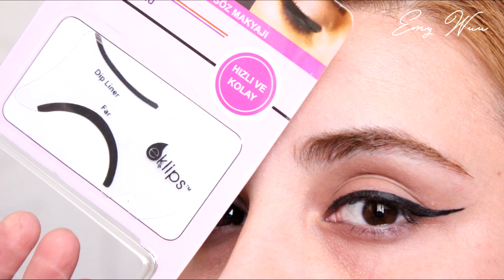Kolay Eyeliner Çekme Yöntemi - Şablon Kullanarak Eyeliner Çekilir mi?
Merhabalar👋
Eyeliner çekmek ne dertmiş arkadaş yaa😢 Denedim ama başaramadım, şablon mablon bana yaramadı. Yapabildiğimi de unuttum 😀 Artık kullanmak isteyenlere fikir olsun dedim ve sizlerle paylaştım 🙅 Umarım faydalı olmuştur ❤❤❤

Reklam amaçlı bir video değildir. Bütün ürünlerin ücretini kendim ödedim. Bilgilendirme amaçlı bir videodur.
İzlediğin için Teşekkür ederim.
Kendine iyi bak! (◠.◠)